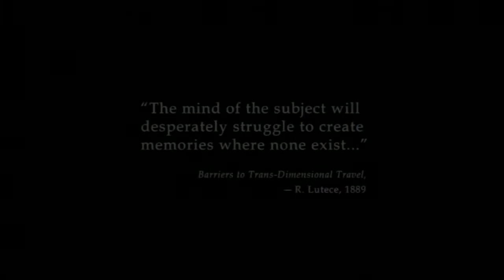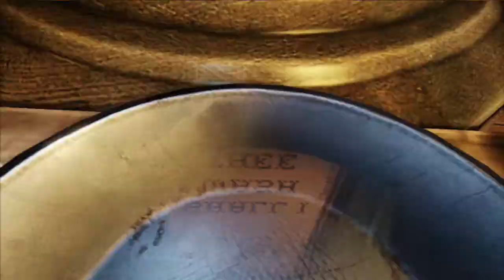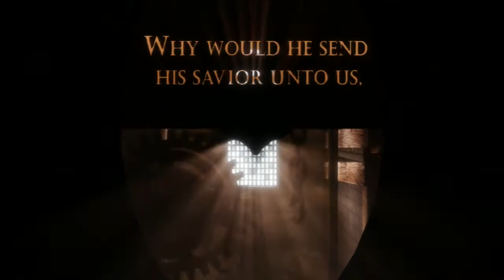Bioshock Infinite - First Hour Part 1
Ernie shows you the first hour of Bioshock Infinite, a game being hailed by some as an early contender for GOTY. Here's Part One of the First Hour!